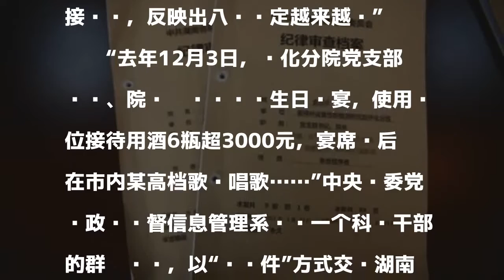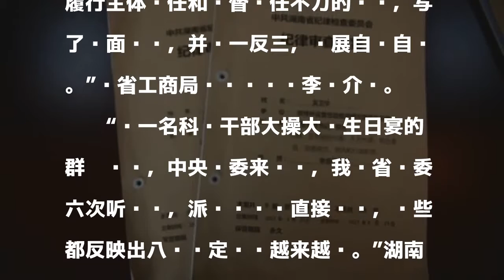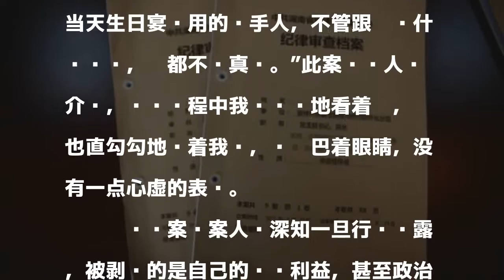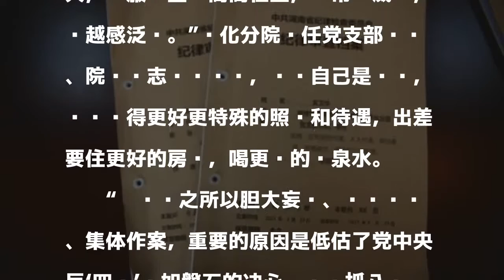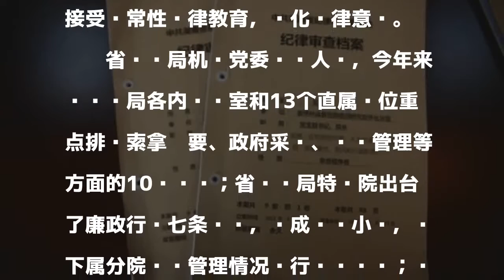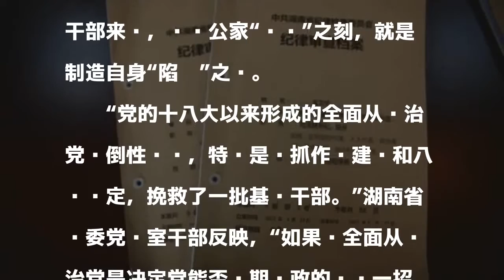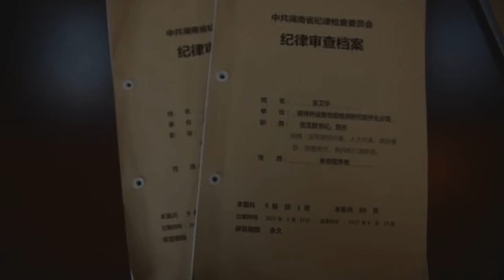科级干部销毁证据造假串供 17次对抗组织审查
原标题：17次对抗组织审查，一名科级干部的顶风违纪之路

發表評論評論如下。